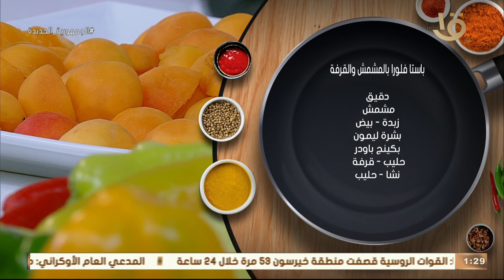أكلة أمي | 💥🤔 أسهل طريقة لعمل "باستا فلورا بالمشمش والقرفة" 🤔 😋.. مع لمسات الشيف المغازي 👨‍🍳👌